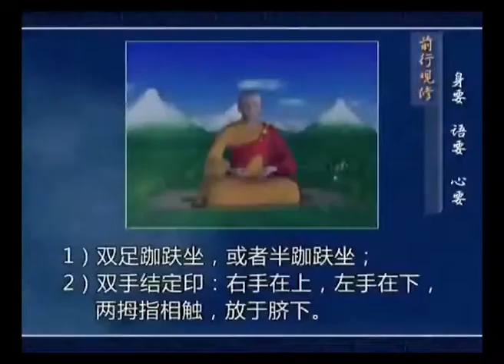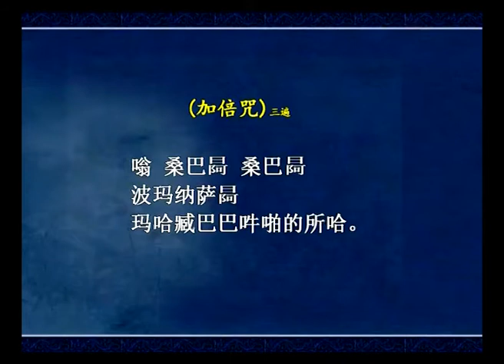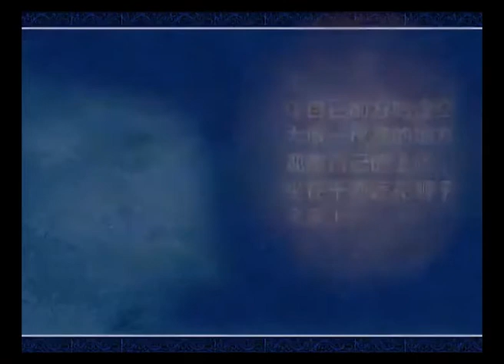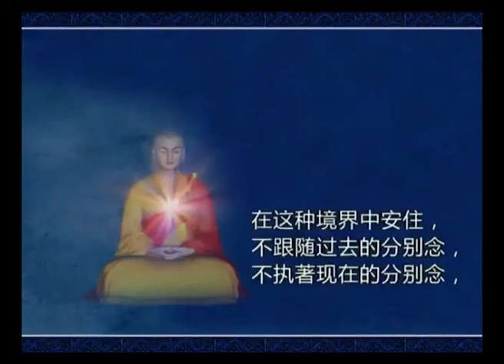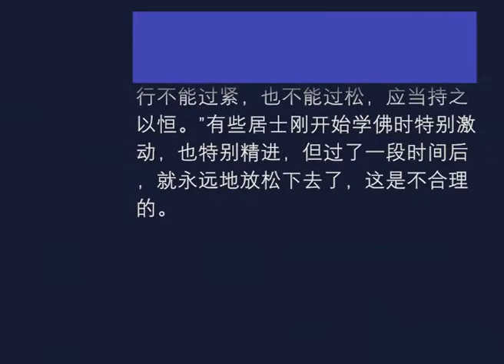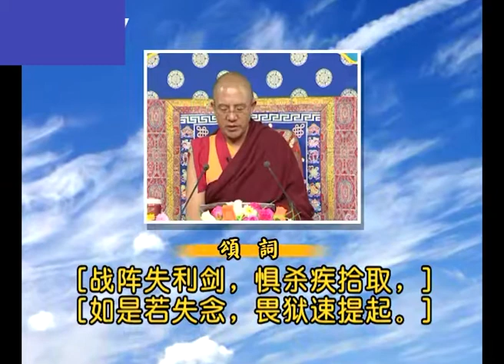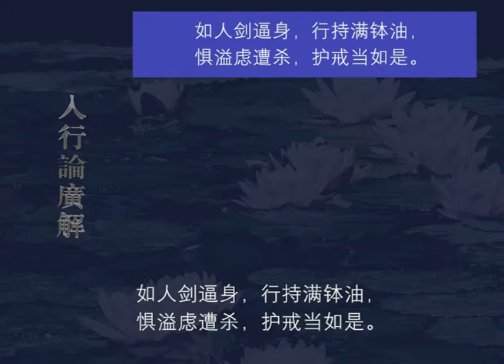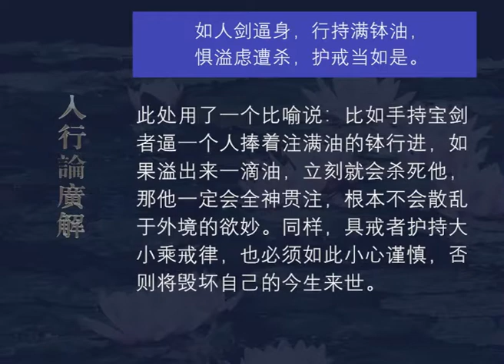入行论广解109 观修